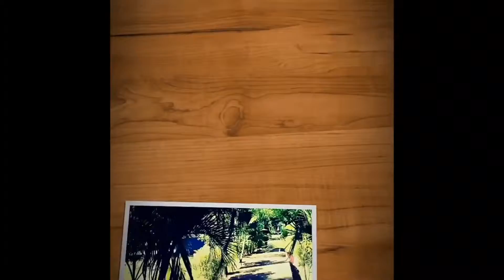Enemigos 4 La Venganza Fallida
Enemigos 4 La Venganza Fallida Full HD